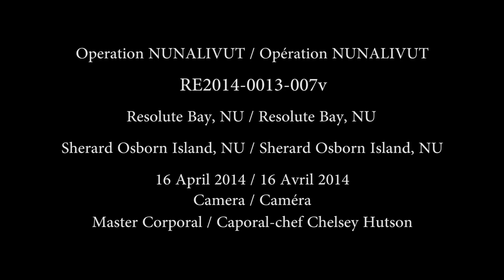Operation NUNALIVUT // l'opération Nunalivut 2014.